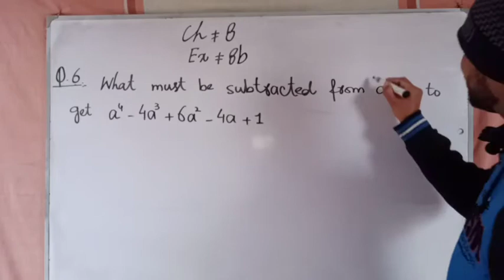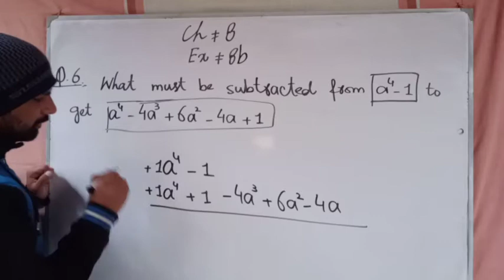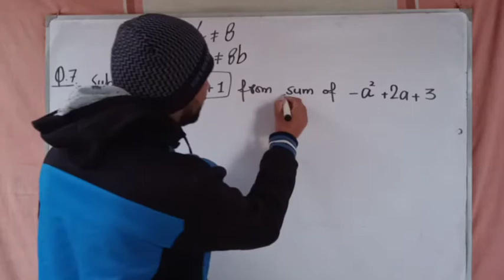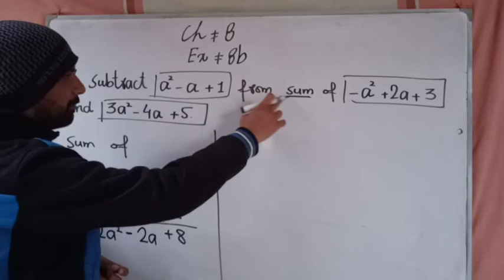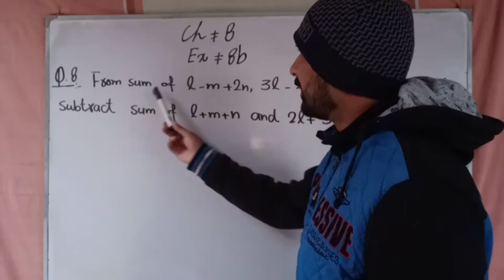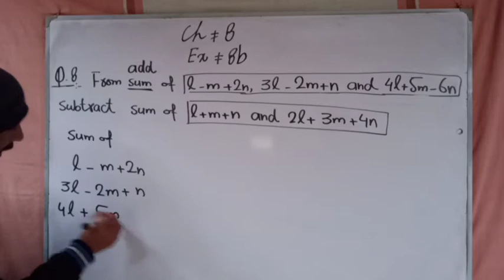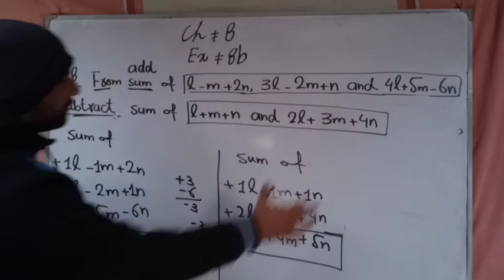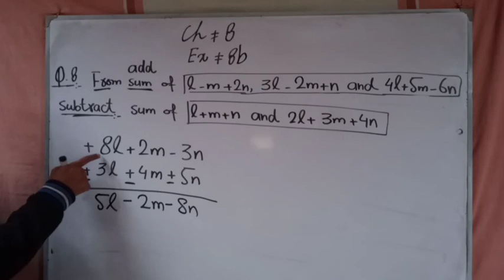Countdown Of Class 6 Chapter 8 Exercise 8b ( Question 6,7,8)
Countdown Of Class 6
Chapter 8
Exercise 8b ( Question 6,7,8)